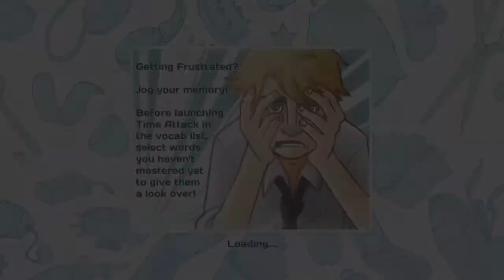Language Learning and Influent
In this video, I talk a bit about language learning in video games, which has always been a big interest to me, seeing that games is where most of my knowledge of English comes from. After that, I attempt to give an introduction to the game Influent, which aims specifically to teach you a good deal of vocabulary in a language of your choosing. Fun? Effective? See for yourself...